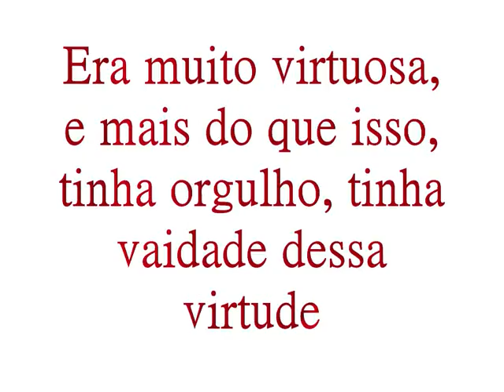Odete - Nelson Rodrigues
CAL